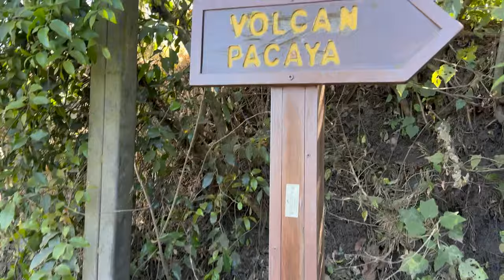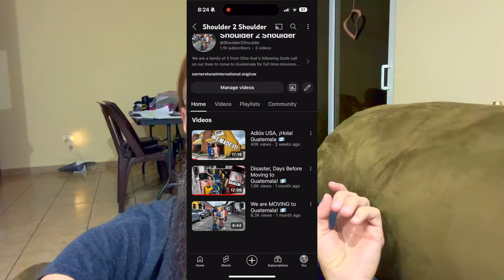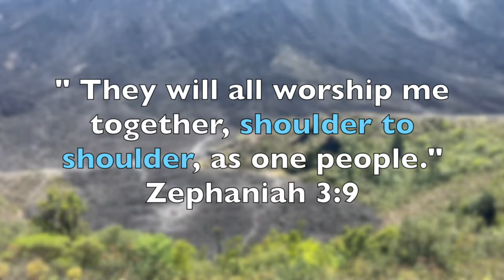Roasting Marshmallows on an Active Volcano!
Follow along as we move our family of 5 down to Guatemala for full-time missions. We will be flew down feb 5th to begin this crazy journey. I cannot believe we are finally here!